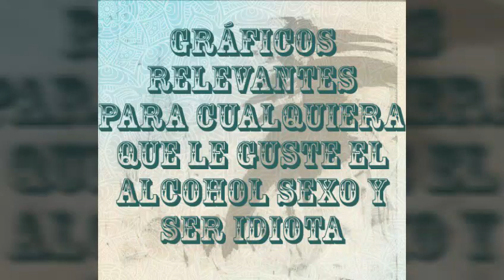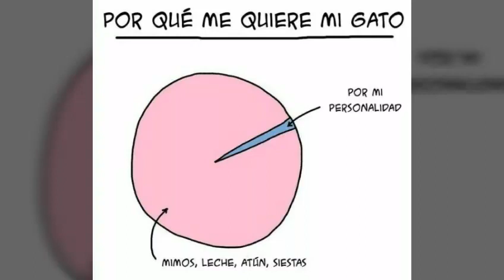GRÁFICOS RELEVANTES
La zona pequeña del gráfico es la gente a la que le hace gracia esto